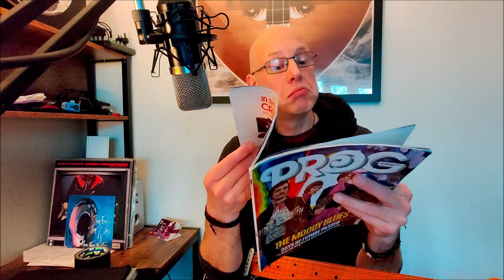BETTER THAN GILMOUR? Vlog by Steve Fletcher | Guitarist